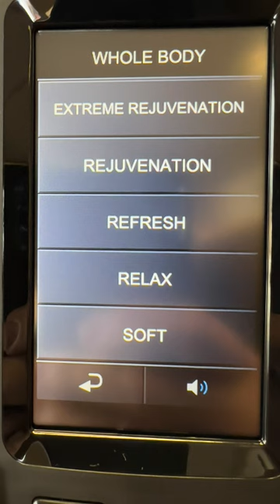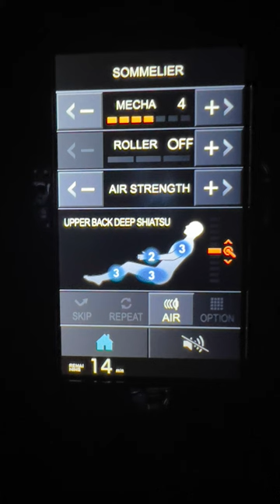2023 Fujiiryoki JP 2000 Artificial Intelligence 5D Massage Chair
2023 Fujiiryoki JP 2000 Artificial Intelligence 5D Massage Chair

are one of my sponsors for my channel, if it wasn't for this chair I'm not sure I would be able to get in or out of my Citroen Ami so I hope you will have a look, I can't recommend them highly enough

Please note that I am an Amazon Affiliate and an Ambassador for some of the products we test, if you buy any products using my links it won't cost you any more but I will get a small commission